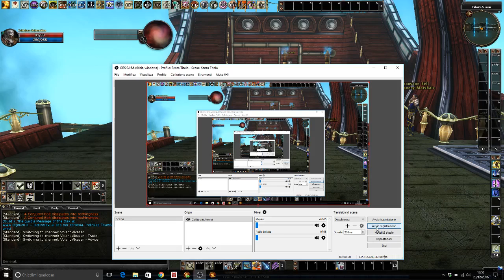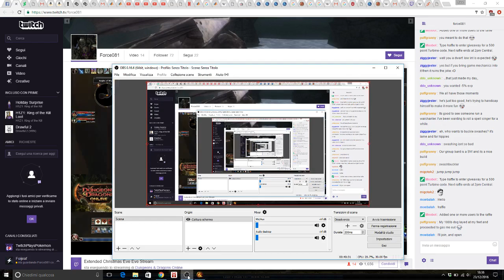DDO A Whole Life Project - Epidode 5, Misery Peak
Misery Peak, the best low level quest, one of my favourites.